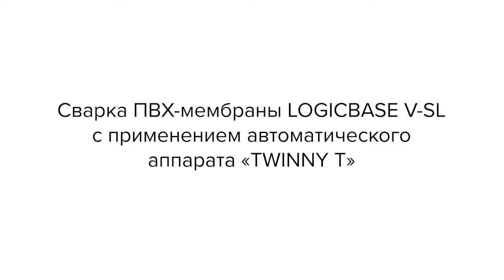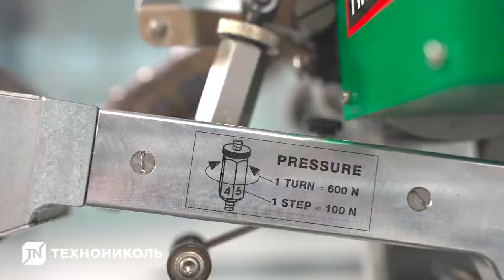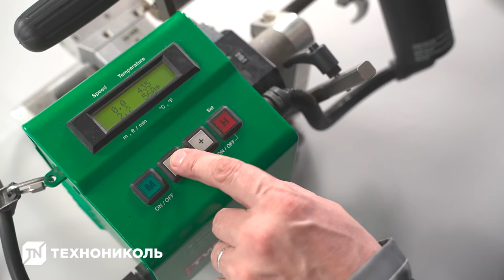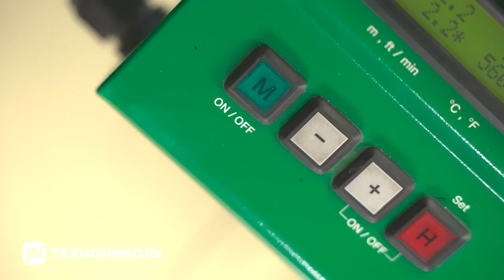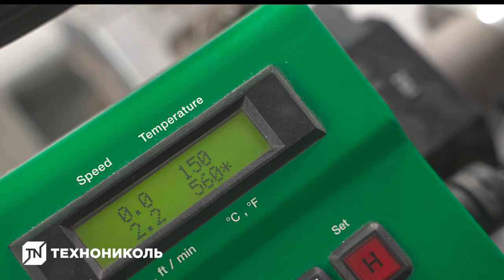Сварка ПВХ-мембраны LOGICBASE V-SL с применением автоматического аппарата «TWINNY T»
Реклама. ООО «ТехноНИКОЛЬ-Строительные Системы»(ИНН: 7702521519) Erid: 2VtzqwdjtbY

Видео инструкция по сварке ПВХ-мембраны LOGICBASE V-SL с применением автоматического аппарата «TWINNY T»

Двухслойная неармированная мембрана LOGICBASE V-SL предназначена для устройства гидроизоляции строительных конструкций и подземных сооружений, в том числе транспортных и гидротехнических тоннелей. Материал имеет желтый сигнальный слой, позволяющий оперативно обнаружить повреждения гидроизоляции в процессе монтажа или транспортировки. Мембрана производится на современной высокотехнологичной автоматизированной линии методом коэкструзии, что обеспечивает однородность материала.